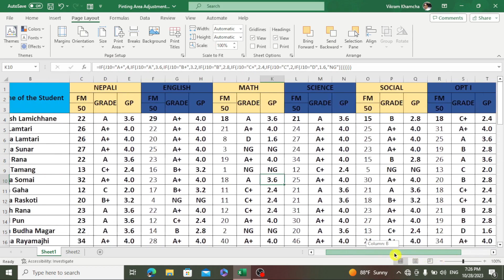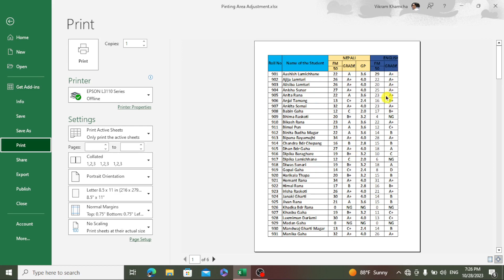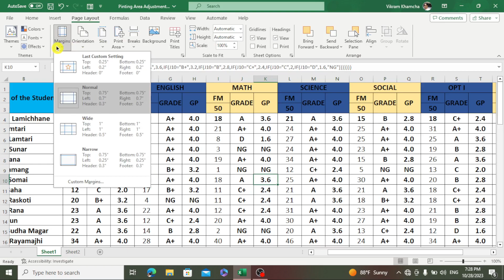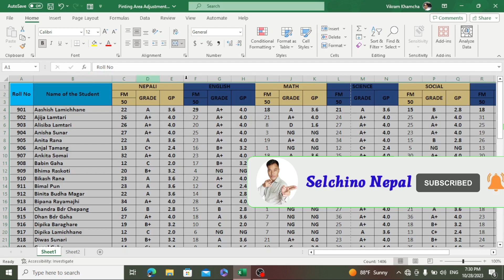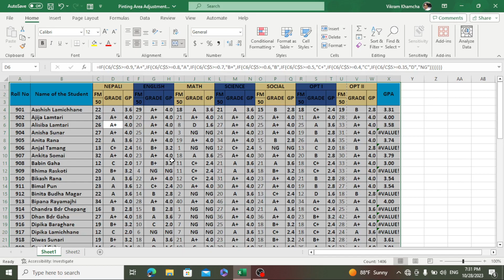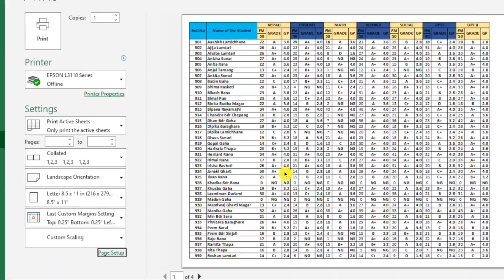ठूलाे पेजलाई पनि एउटै पानामा प्रिन्ट गर्ने तरिका ।Excel Print Page Setup। Page Setup।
ठूलाे पेजलाई पनि एउटै पानामा प्रिन्ट गर्ने तरिका ।Excel Print Page Setup। Page Setup। How to Print  Large Page in a Single Paper
How to set up a print area in excel
printing  Tips for Excel
tutorial to Print in Excel
Every Excel User Must Know In Excel Print Page Setup
Print Page Setup Beginners Tutorial
Excel Print Page Setup Tips And Tricks Print Page
Setup Excel User Should Know agar aap soch rahe hain ki
Excel Print Page Setup Kaise Karte Hain To ye video
aapke liye hai is video mein Excel Print Page Setup ka
complete tutorial Diya gaya hai jo ki Hindi mein hai jisse
aap aasani se shuru se leke Aakhri Tak Excel Print Page
3d printing tips for beginners
screen printing tips for beginners
printing problem
printing problem in windows 10
printing problems in excel
printing problems windows 11
printing problems hp
printing problem crossword clue
printing problem epson I3110
printing problems canon pixma
printing problem examples
how to setup print area in word
how to set print area in Word
how to set print area in word document
how to set print area in word 2007
how to set print area in Word 2010
how to set print area in word 2013
how to set printable area in word
how to set print range in word
how to set non printable area in word
how do i set print area in word
how to setup print area in excel
how to set print area in excel for multiple pages
how to set print area in excel for multiple sheets
how to set print area in excel mac
how to set print area in excel google sheets
how to set print area in excel sheet
how to set print area in exXcel and grey out the rest
how to set print area in excel for pdf
how to setup print area in numbers
how to set print area
how to set print area in google sheets
how to set print area in excel with blue line
how to setup print page in excel
how to setup print to pdf
how to setup print to pdf windows 10
how to setup print screen button on keyboard
how to print in word without margins
how to print in excel
how to print in excel with lines
how to print in excel sheet
how to print in excel full page
how to print in exXcel fit to page
how to print in excel with header
how to print in excel format
how to print in excel on mac
how to print in excel with gridlines
Printing problem solution in excel
Printing problem solution in excel sheet
Printing problem solving in excel
printing problem in excel
problem printing excel spreadsheet
color printing problem in excel
printing problems and solutions
how to solve an error printing problem
printing problem in word
how to print in word
print error in excel
print large page in a single sheet